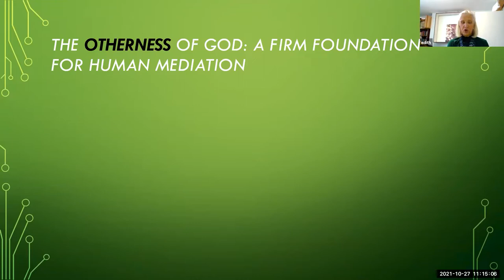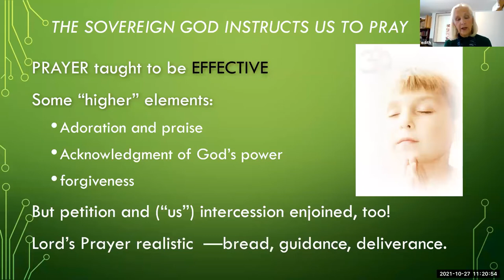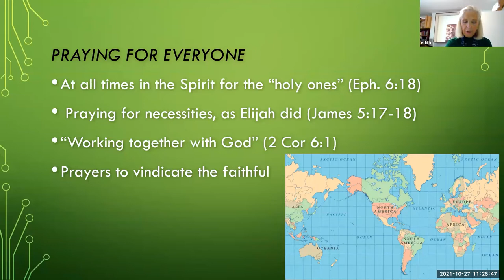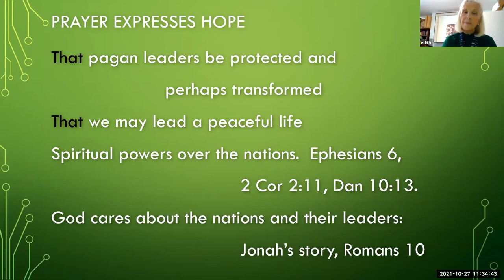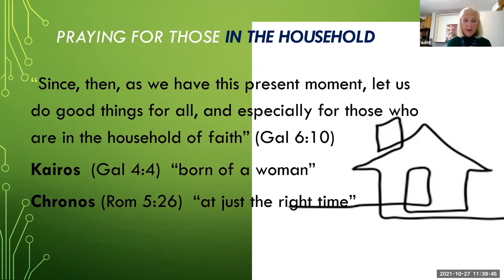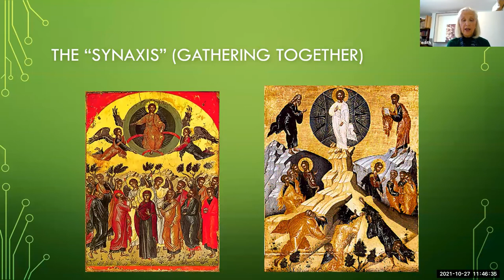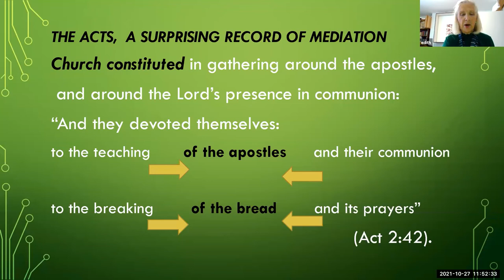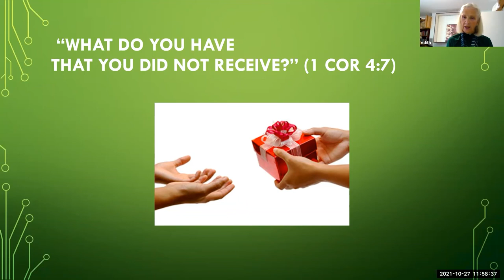2021 J.J. Thiessen Lecture 2: Mediation Inside and Outside the Household of God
with Dr. Edith M. Humphrey, William F. Orr Professor Emerita of New Testament at Pittsburgh Theological Seminary

In this lecture series, which will be amplified in a forthcoming book, Mediation and the Immediate God (Darton, Longman, and Todd 2022), Dr. Edith M. Humphrey pursues a long-standing debated question: how we can both say that God has a direct relationship with each Christian, and that God uses others in order to bring us to health and glory? Guided by key scriptural passages, and key understandings of this topic and these passages, Dr. Humphrey will probe the significance of intercessory prayer and our mutual dependence in the body of Christ.